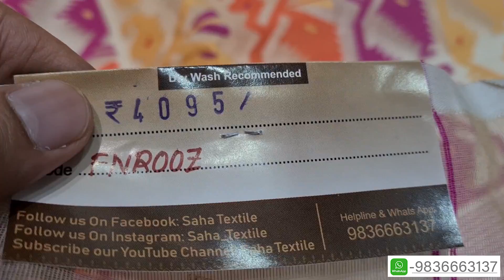|| Wedding Season Collection || Sarees within Rs.2000 ||Shinjan & Debanjali| 14-11-21